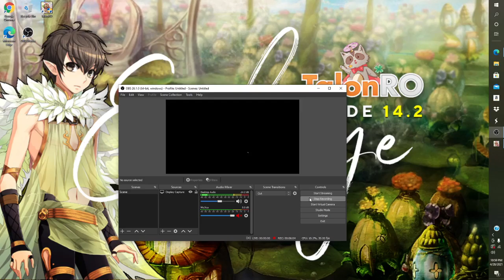Ragnarok Online TalonRO server Vanaheim and Midgard Realms Powerful Alliance Ceremony!!